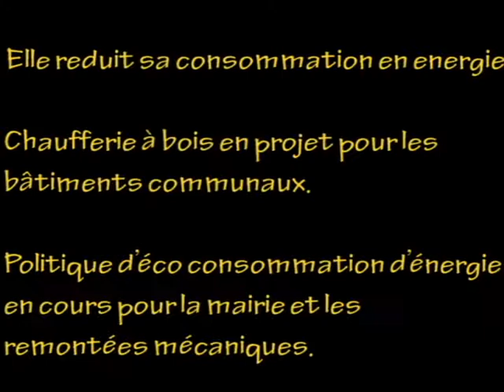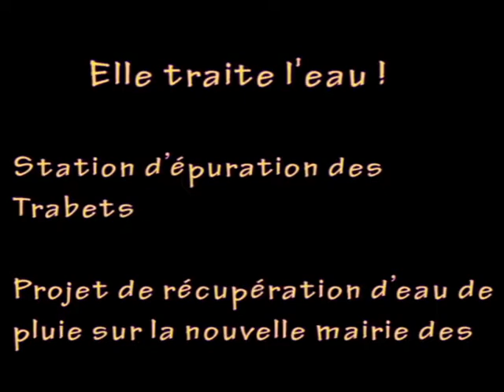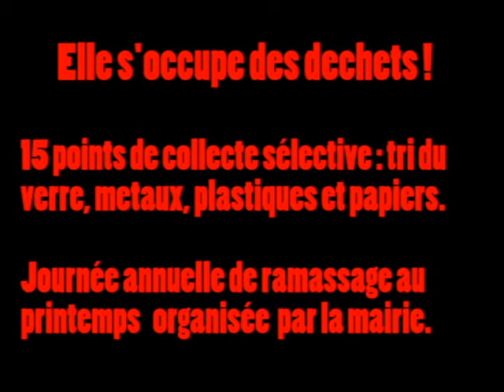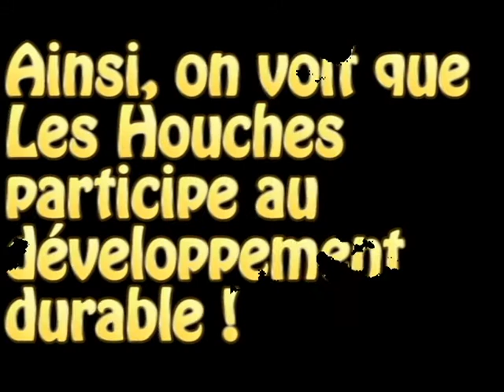Exposé sur Les Houches et le développement durable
Un autre exposé, réalisé par Lorenzo de 5ème B, qui montre ce que la mairie de Les Houches met en place pour le développement durable de la ville. Il y aussi un extrait de vidéo avec un expert qui explique les avantages de la nouvelle mairie à basse consommation ! Il a été réalisé pour le cours d'histoire et géographie. Bonne vue